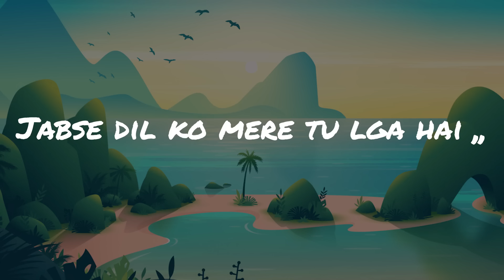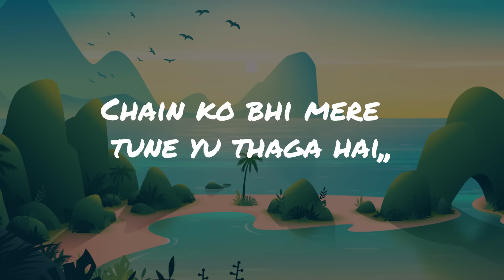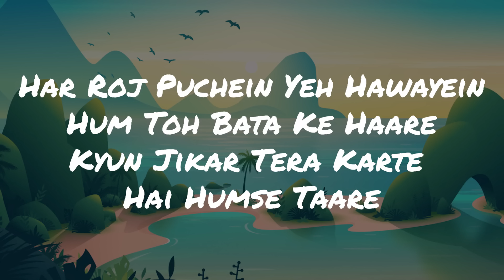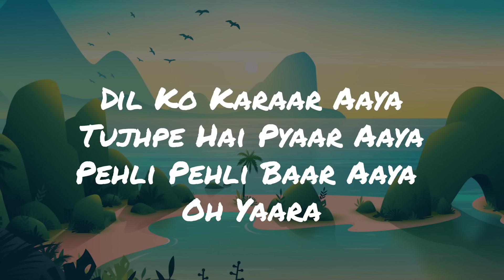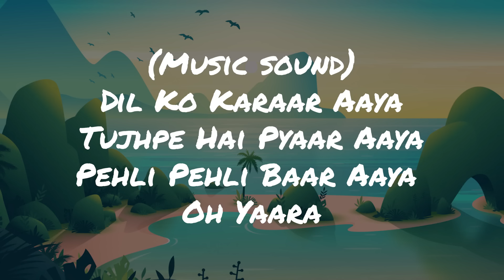Dil Ko Karar Aaya Song (Lyrics) 🎶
🎶 Dil Ko Karar Aaya Song

Singer : Neha Kakkar & Yasser Desai

Lyrics:

Dua bhi lge na  mujhey Dwa bhi lge na mujhey

O yaar

O Yaara.

O Yaara.

Har roj puchey ye hawaye hum to bta

K haarey ,,

K haarey ,,

Yaara

O Yaara.